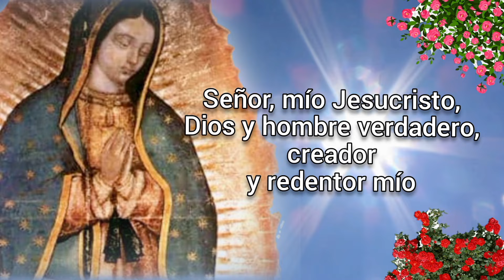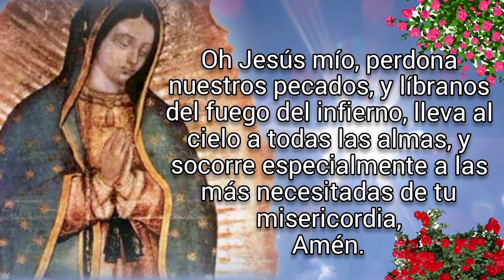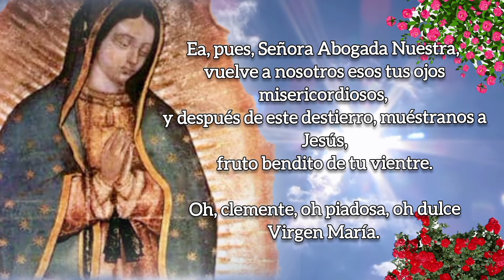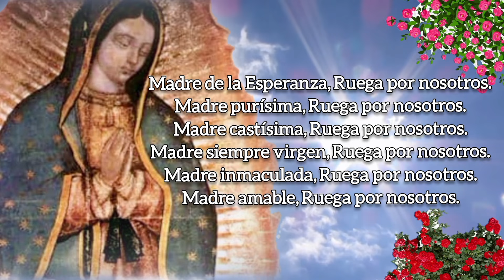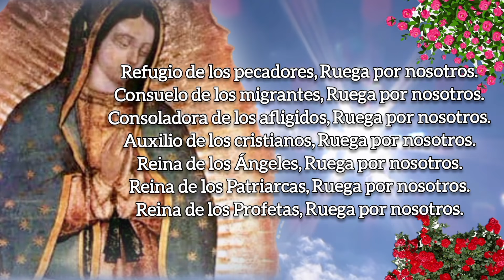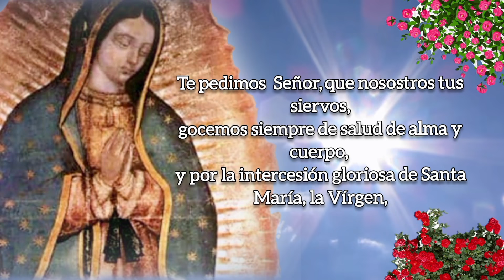SANTO ROSARIO DE HOY, JUEVES 9 DE NOVIEMBRE 2023.